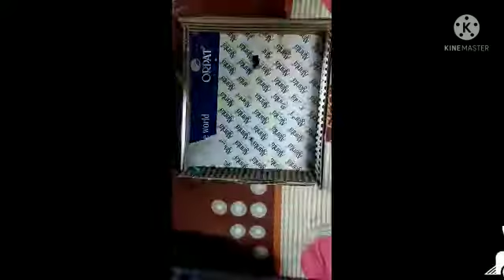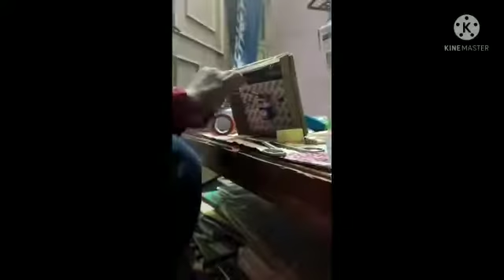Grades 4 - 8 | Innovations and Ideas | To Vote for G.Hemanth, Hit LIKE | Vedantu's Got Talent